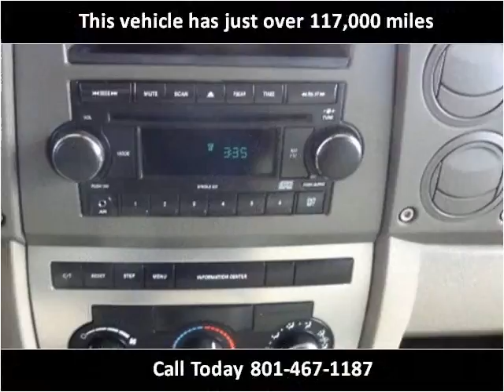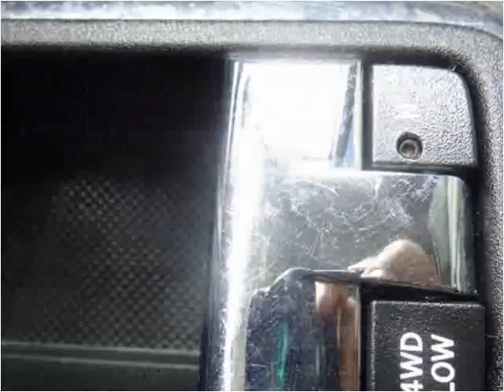2007 Jeep Commander Used Cars Salt Lake City UT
This 2007 Jeep Commander is available from Car City.